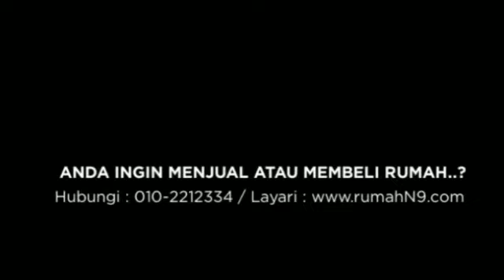FOR SALE: Single Storey, Taman Seruling Jaya, Masjid Tanah.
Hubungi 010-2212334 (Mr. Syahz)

Price: RM 155,000
Storey: Single storey
Type: Terrace
Situated: Intermediate
Land Area: 1300sq.ft
Furnishing: Unfurnish
Occupancy: Tenanted
Beds: 3
Baths: 2
Tenure: Freehold
Other info: Non Bumi Lot

Keterangan :
– Lokasi: Taman Seruling Jaya, Masjid Tanah.
– Terdapat 3 bilik tidur & 2 bilik air.
– Fully tiles & grille setiap pintu dan tingkap.
– Porch, kitchen & toilet with fully tiles.
– Berhampiran bandar Alor Gajah.
– Berhampiran Melaka Premium Outlet.
– 5 minit ke Alor Gajah, Melaka.
– 20 minit ke pusat bandar Melaka.
– 20 minit ke Highway PLUS.
– Suasana yg damai dan jauh dari kebisingan.
– Kejiranan yang selesa.
– Pembeli diperlukan SEGERA !!

Earnest Deposit 3% & Balance 7% masa sain S&P.
Lawyer & Loan akan diuruskan.

Adakan Anda Nak Jual Rumah?
Call sekarang untuk nasihat jual/beli PERCUMA*.

Lot 2-18 & 2-20, Anggerik Mall,
No. 5, Jalan 14/8, Seksyen 14,
40000 Shah Alam, Selangor.

Untuk sebarang pertanyaan hubungi:
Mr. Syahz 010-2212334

Jual Beli Rumah Dengan Mudah.